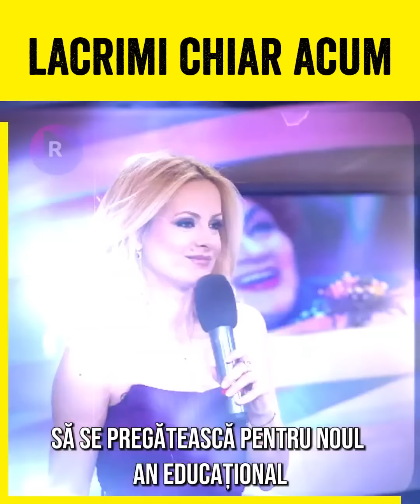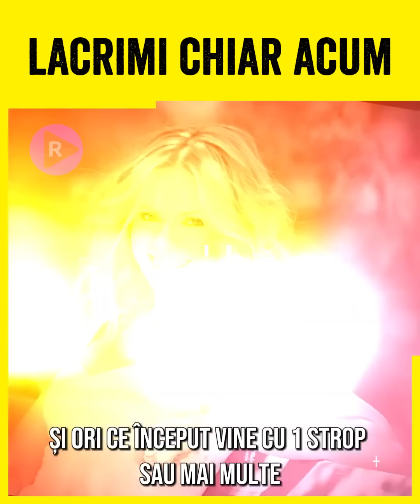🔴 CE S-A AFLAT ÎN ULTIMELE CLIPE